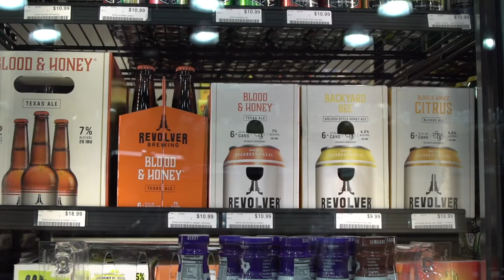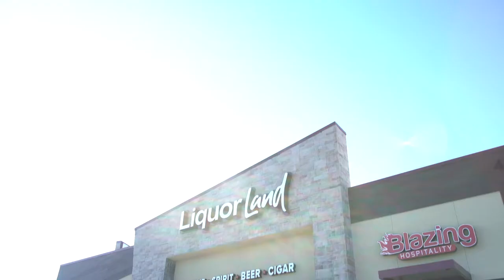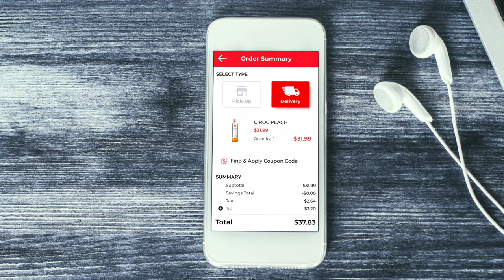Dallas Video Production | Frozen Fire Films | Stakeholder Video